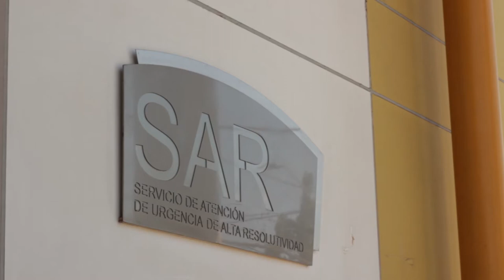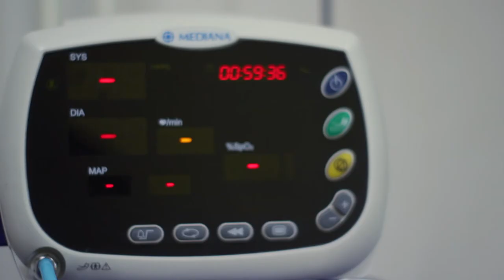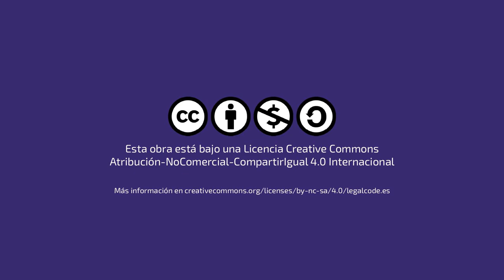Marianela: Monitores comunitarios de salud en COVID-19 | Relatos de acción comunitaria